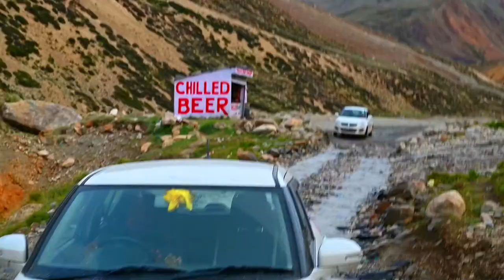लेह की यादगार रोड़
pradeep bajwal mountain man from chopta tungnath valley ,Ushara, Rudraprayag Uttrakhand in india. My website aalapadventurecamp.com,pahadi lifestyle vlog
Apana Pahadi Jeevan Uttarakhand pahadi lifestyle vlog
Pradeep Bajwal vlog
Pahadivlogs YouTube
Uttarakhandi videos
Mountain life videosपहाड़ी जीवन
About this vidio :-  लेह की यादगार रोड़
मनाली लेह मार्ग की औसत ऊंचाई 4000 मीटर (13000 फीट) है और सबसे अधिक ऊंचाई तंगलंगला दर्रे पर 5328 मीटर (17480 फीट) है। यह पूरा मार्ग पर्वतीय भूभाग में स्थित है। यह कई जगह ठंडी बर्फीली जलधाराओं से गुजरता है। ज्यादातर जगह कोई पुल भी नहीं है।
About this vidio :- मनाली से लेह जाने का रास्ता कैसा है
Hi i am pradeep bajwal mountain man from chopta tungnath valley ,Ushara, Rudraprayag Uttrakhand in india.  My website aalapadventurecamp.com, this channel for Pahadi Lifestyle Vlogs, Our Mountain life,

पर भी सम्पर्क कर सकते हैं। हमारा bisudital trekking videos. Waterfall in Mountain Uttarakhand,
 देखने के लिये आपका बहुत बहुत धन्यवाद 🖕🙏🙏🙏🙏🙏👈

trekingadventurecamping.